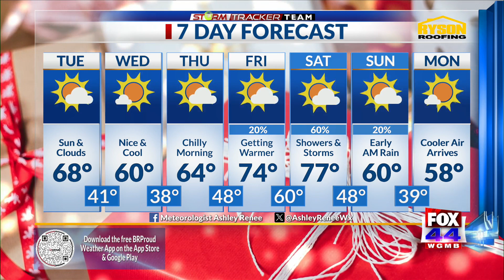Tuesday Morning Forecast for Baton Rouge 12-5-23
Meteorologist Ashley Renee has your 7:45 am forecast. Good morning everyone and happy Tuesday. Today will be cool and dry with highs in the mid to upper 60s. Skies will be mostly sunny to partly cloudy. Highs will be in the 60s for the next couple of days and we’ll still have mostly sunny to partly cloudy skies. A weak cold front will move through our area today. No rain will develop with the front. It will just bring in additional cooler air which will help keep our temps a little lower for the next couple of days. Warmer air will return around the end of this week once high pressure moves away from our area and that will help temps and dew points to rise again. It will be warmer and more humid at the end of the week. Highs will be in the 70s for Friday and Saturday. Another cold front will move through over the weekend. Showers and thunderstorms are likely for Saturday and early Sunday morning as the front moves through. Once the front clears our area, cooler and drier air will filter in again. Highs will be near 60 for Sunday and Monday. Have a terrific Tuesday!